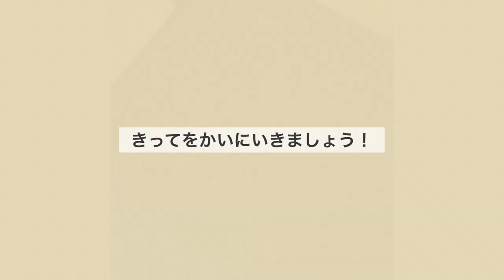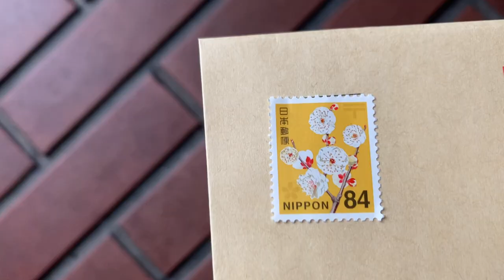How to buy postage stamps at Konbini in Japan | 日本のコンビニで切手を買う | 切手の買い方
Explore the dialogue and steps to purchase postage stamps at a convenience store (konbini) in Japan. Master the conversation with the store clerk for a smooth transaction!

This video is for people who want to purchase postage stamps in Japan.

★ Click CC for Hiragana and romaji

🌸 About me
I'm Kanako, and I live in Paris, France. I have been working as a Japanese teacher for over 8 years. I created this YouTube channel to help you learn real-life conversations. You can use my videos to improve your listening skills!